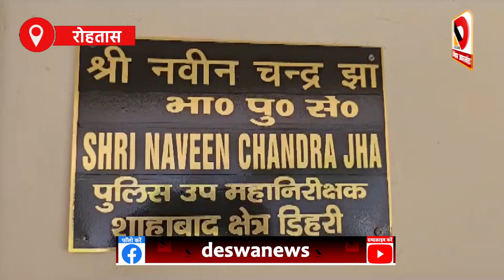काला हिरण मामला : Salman Khan की तरह दारोगा साहब पर बड़ा एक्शन, DIG साहब ने कर दिया सस्पेंड...